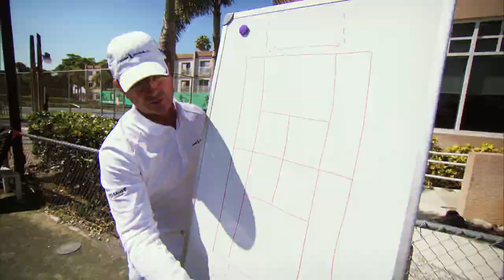Sena Takebe & Natsumi Kawaguchi - Japanese Tennis Sensations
World renowned coach, Gabe Jaramillo, is working with two rising stars of Japanese tennis at his academy in Florida.